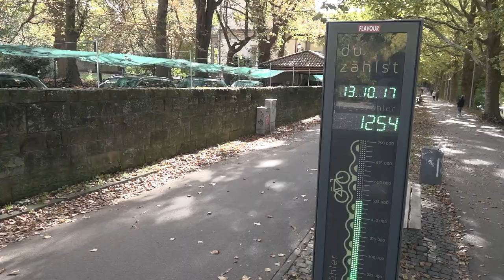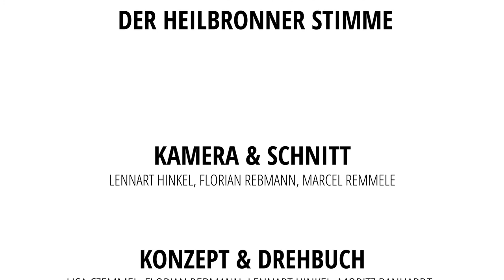AUSGERECHNET HEILBRONN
Infos zum Studium an der Hochschule Heilbronn und das Leben in der Studentenstadt.